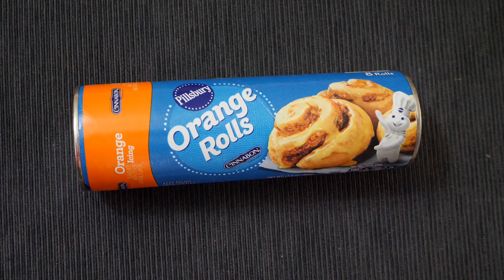Pillsbury Orange Rolls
from pillsbury and Cinnabon with orange icing:

It was my first time trying it with Orange flavor Icing and It was Great ! the smell of freshly baked rolls all over my house and a delicious full flavor orange rolls on the table ! :)
they are quick to make and each pack has 8 rolls with ready to spread orange icing . flavor and texture was same as Pillsbury Cinnamon Rolls only this one had added orange flavor.
I used my 8" round cake pan to bake them

I hope you enjoy this video, and Happy Baking!

Useful Links:
Ovens:
1st Choice
2nd Choice